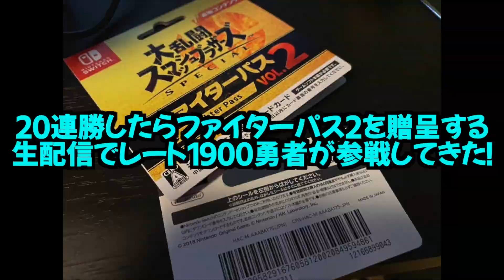【最上位】レート1900の勇者が強すぎて20連勝！？勇者は運ゲーではなかったwwwwwww【スマブラSP】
スマブラSPやマリメ2を楽しく遊んでます

株式会社GameWith　無名実況ch宛